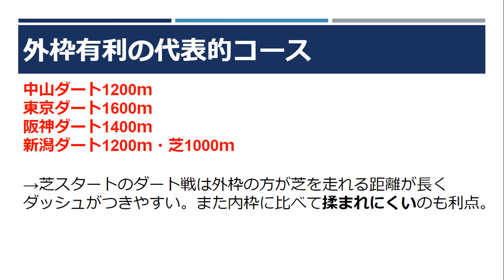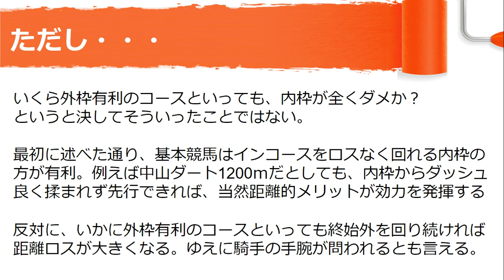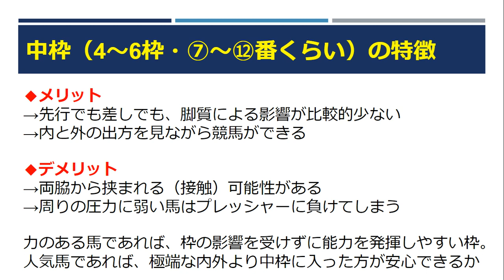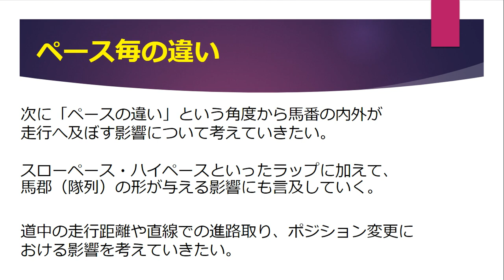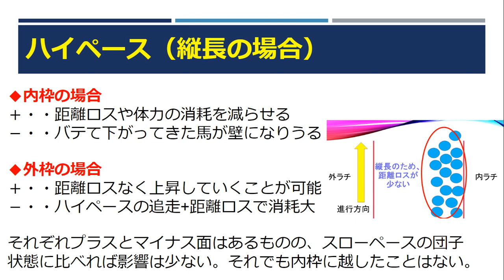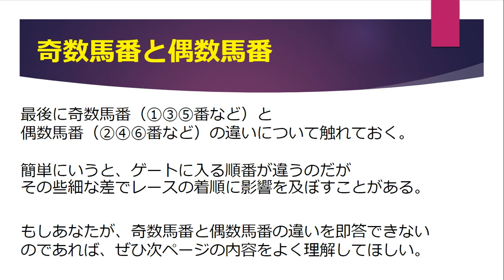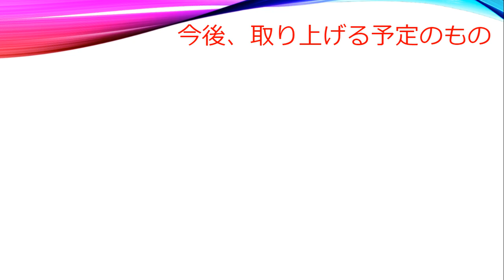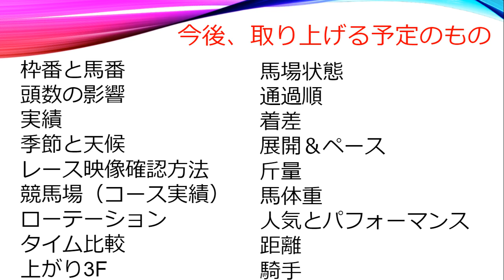馬番と枠番がレースと走りに与える影響～競馬予想の教科書①～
馬番と枠番がレースに与える影響について考察しています。
初心者の方はもちろん中級～上級者の方もご覧ください。
★公式ブログ（予想力がUPするコラムが70記事以上）
競馬血統初心者入門～主流馬場と反主流馬場～日本型・米国型・欧州型の違いとは？
★オススメ再生リスト★
★profile
北澤剛史
1985年　千葉県生まれ。

11歳の時、ナリタブライアンとマヤノトップガンの
一騎打ちとなった阪神大賞典を見て衝撃を受ける。
以来、毎週の競馬観戦が一番の趣味となる。

2017年からYouTubeで競馬動画の投稿を開始。
初心者向き解説動画から、ベテラン向けの攻略動画まで
幅広い内容をカバー。特に馬券理論の実践に力を注いでいる。
2020年11月には念願だったWIN5的中を16点の予想で実現。

現在は会社員とYouTuberという二足の草鞋を履く。
★お知らせ★
僕の夢（目標）は馬主になって有馬記念を勝つことです。
そのため直近の目標は、現役の馬主さんにインタビューをして
「人生において大切にしていること」「馬主になるために必要な資質」
を聞かせていただくことです。

もしインタビューさせて下さる馬主さまがいらっしゃいましたら「概要」タブ→「ビジネス関係のお問い合わせ」に記載のEメールアドレスまでお願いします。

Twitter（アカウント名：”競馬ナビゲーター”）にてDMを送って頂いても構いません。

知り合いに馬主さまがいる方も含め、ご連絡お待ちしております。